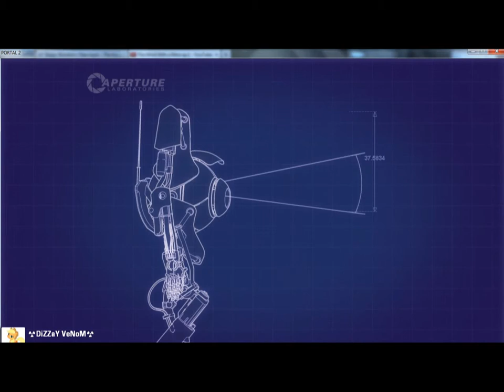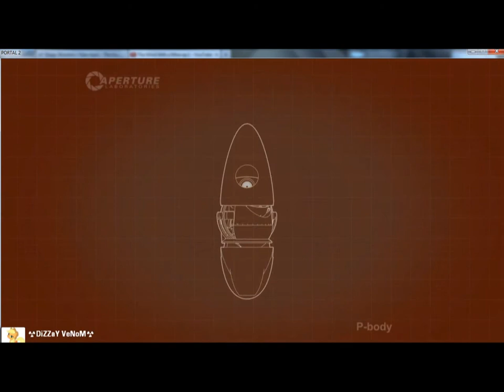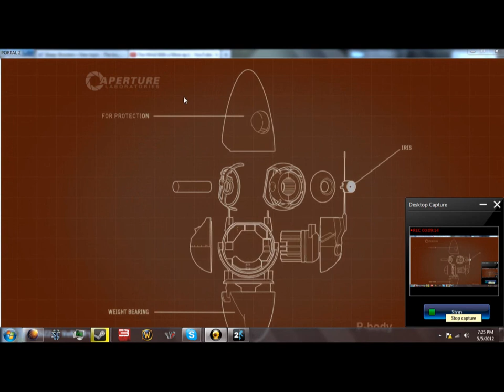Portal 2 with Dizzay Venom ep.1